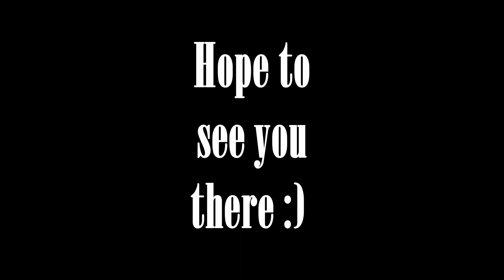3 MORE hobbies (teaser)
Just a quick teaser for what's to come in the next video "3 MORE hobbies"!

🥊Rumble: TheBusySimmer
🕹Steam: the_busy_simmer
🖱Origin/Sims 4 Gallery: TheBusySimmer